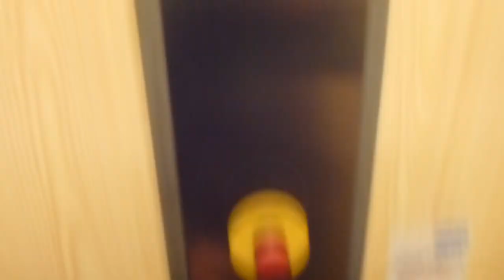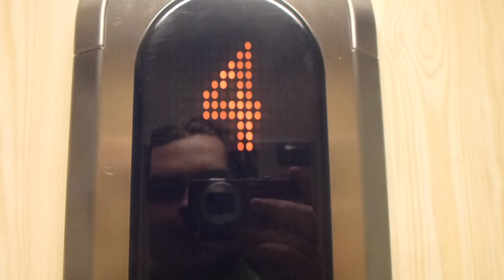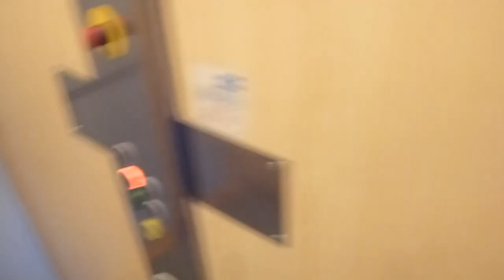KALEA hydraulic elevator, KONE "Fakespace" mod. @ Torggatan 18B, Gnesta